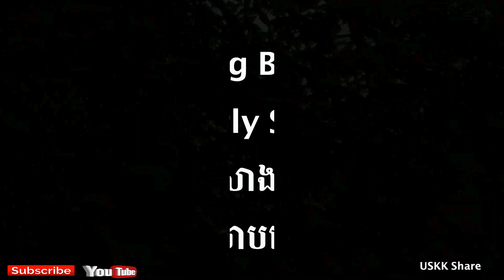Early Morning Birds Singing in Early Spring,ពេលព្រឹកព្រលឹមស្រាងៗ ស្ដាប់សម្លេងចាបច្រៀង